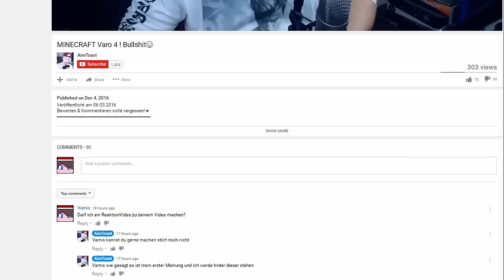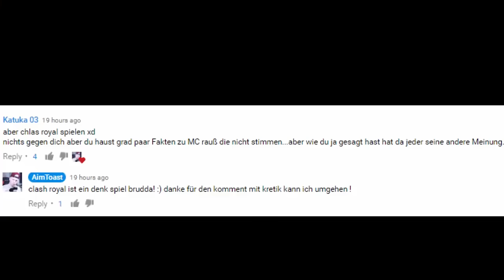DER GRÖßTE MINECRAFT HATER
ƮĪƮΣﾚ:DER GRÖßTE MINECRAFT HATER
乃ΣŠƇĦƦΣĪ乃ƲƝǤ :

In diesem Video zeige ich meine Reaktion auf AimToast, der ein Hate gegen Minecraft gebracht hat und sich damit ins lächerliche gezogen hat, er hatet gegen Minecraft und hat wohl noch nie ein Tipps in Minecraft bzw. Minecraft Tipps oder Erklärung Minecraft oder Minecraft Erklärung 's Video angeguckt xd, er versteht den Sinn von Minecraft nicht und denkt, dass man einfach nur Blöckchen stappelt, er ist der größte Minecraft Hater xd. Der kleiner Hater boy in Minecraft.
ƇШ乃Ш ƇﾚƛƝŠ

lumarmy, triforce,
ƮЄҲƬƲƦΣƤƛƇĶŚ

ŚŌČĪƛﾚMΣƊÎƛ

Q&ƛ

A: Mit dem VamisPack V.2 und einem Soundoverlay, woran ich gerade arbeite

A: Nein

A: EntenArmy [Quak]